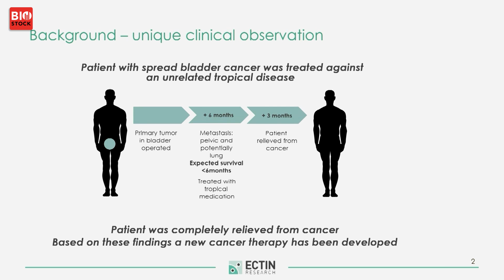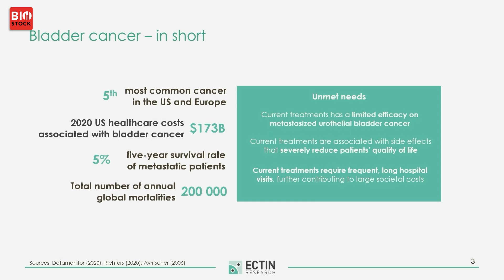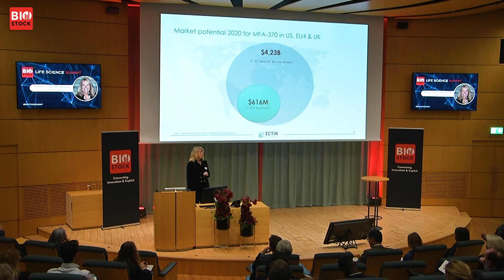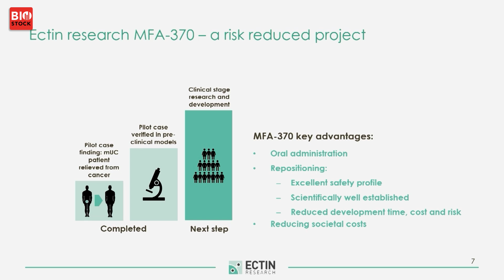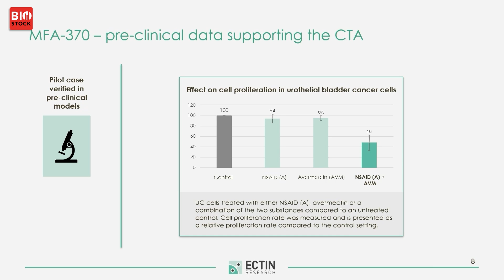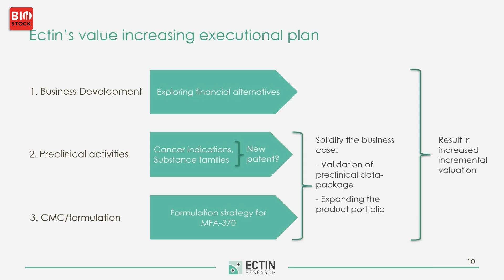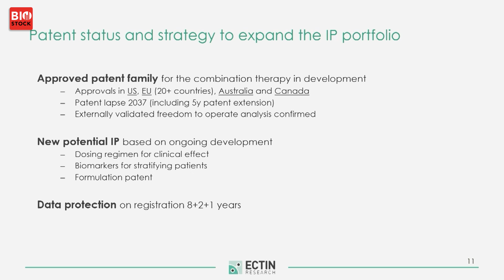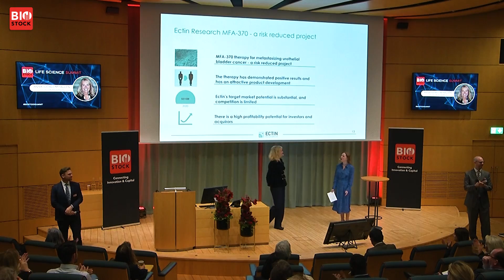BioStock Life Science Fall Summit 2022 | Presentation: Ectin Research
Anna Sjöblom-Hallén , CEO of Ectin Research, presents the company at BioStock Life Science Fall Summit 2022.

0:00 Introduction to Ectin Research
1:34 Bladder cancer
2:40 Current treatment and Ectin's positioning
3:38 Number of cases
4:09 Market potential
4:33 A risk reduced project
6:28 Preclinical data
7:23 Plan for clinical validation
8:54 Value increasing executional plan
10:13 Patent status and strategy
11:00 Team
12:18 Q&A